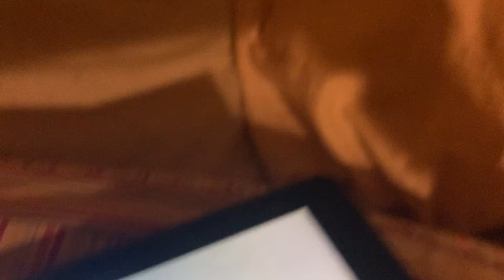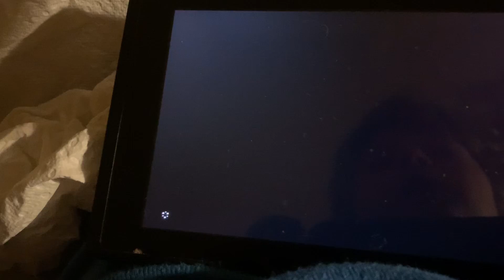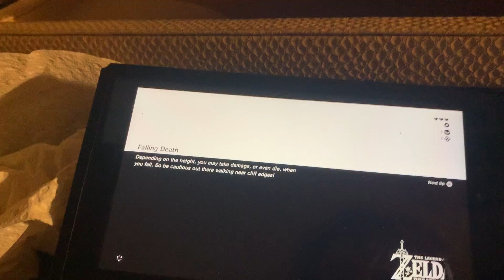Legend of Zelda breath of the wild Elijah